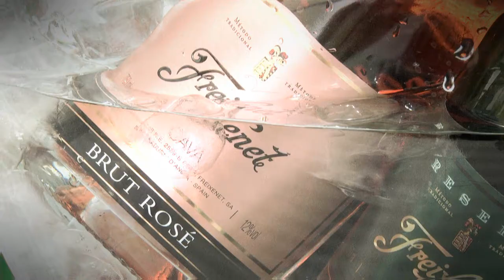THE PIC NIC EXPERIENCE BY ABC SERRANO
The ABC Serrano shopping center opens the first urban picnic experience in Madrid.

The best place to watch the 2012 UEFA European Football Championship

The Picnic Experience by ABC Serrano is an anti-crisis venue for professionals who live and work in the area and require an open space in which to enjoy the outdoors and exclusivity in the privileged location, of  the financial, commercial and residential (around Calle Serrano and Paseo de la Castellana) district of Madrid.

The Pic Nic Experience is open from May 30 to July 1, Monday through Thursday, from 13:30 to 21:00 Friday from 13:00 to 16:30, with special hours on match days Euro (you can watch the games that are played on Friday and Saturday).

Located in one of the most emblematic buildings of Madrid, the ABC Serrano shopping center --once the buiding that housed the Abc daily newspaper- offers unbeatable views of the Castellana.

The prestigious chef,  Pedro Larumbe, offers a picnic menu that is healthy and light with a choice of gazpacho or crudités, salad or two sandwiches (one vegetarian), with either fruit or ice cream for dessert.

Excellent price of 7€ for a single basket and 12€ for two!

Located at Serrano 61 at the very top, MUF reccomends a a delicious cold Freixenet cava to accompany your picnic.